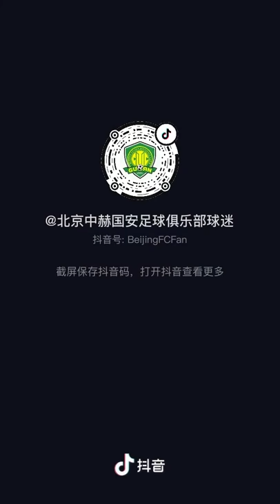国足备战40强赛初选名单人数将超过60人，在大家关注的归化球员中，只有李可和埃尔克森两个人的名字。